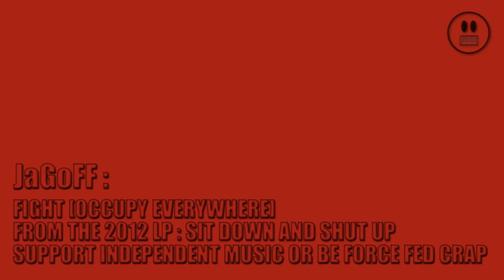JaGoFF - FIGHT [OCCUPY EVERYWHERE]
Download the JaGoFF album, "SIT DOWN AND SHUT UP" for FREE
JaGoFF:
SIT DOWN & SHUT UP (named after a Chicago anti-protest ordinance ) is an audio documentary from the front lines, simply put FROM THE STREET AND FOR THE STREET. This is our humble attempt of following in the great Folkways tradition to speak to a 2012 audience. An unwilling participant surrounded by a failing educational system, crumbling infrastructure, privatization, SOPA, CISPA, free speech zones, tear gas, flashbangs, rubber bullets & pepper spray.

In late September of 2011, Chicago filmmakers/artist/musicians JaGoFF headed out to document the few dozen folks that had gathered to echo what a few days earlier had begun as a small ripple on Wall Street.

We engaged in conversations across the board, from students saddled with massive debt to single mothers holding down multiple jobs, teachers, social workers, unemployed construction workers and nurses. People were finding common ground - pointing to the growing disconnect that Washington and Wall Street had with the rest of the country. It certainly felt like a tipping point.

Within a few weeks, the dozens of folks grew to thousands marching in the streets. Thousands marched and thousands were arrested. Absent in all of this was the "mainstream media", filling the void were citizen journalists photographing, tweeting, recording and live streaming.

Messages are as varied as the voices. Corporate money out of politics. Education finance and reform. Eviction moratoriums. Homeless shelters. Health clinic closures. Police precinct closures. Putting a end union busting.

These recordings are a snapshot during of the birth of the movement. It probably isn't the first recording of it's kind and we certainly hope that it is not the last.

Out of chaos comes order.

This album was recorded Sept. Do with it what you will. You wrote it and it belongs to you.

Download it. Share it.
Most importantly, play it LOUD!

Released 01 May 2012 (MAY DAY)
All songs written, arranged, composed, produced and performed by JaGoFF and the 99%
AMERICON IDLE RECORDS
JaGoFF is Sir Real, MOFO (aka: Curt Surly)
Recorded @ Doublewide Studios / Chicago
Mastering by: Danny Leake @ Urban Guerrilla / Chicago
100% DIY or DIE. NO THANKS to a record label.
Download it. Burn it. Share it.
SUPPORT INDEPENDENT MUSIC OR BE FORCE-FED CRAP!
MADE IN CHICAGO, USA.